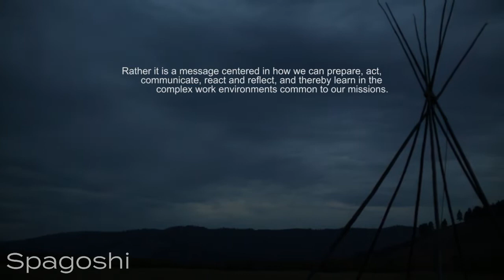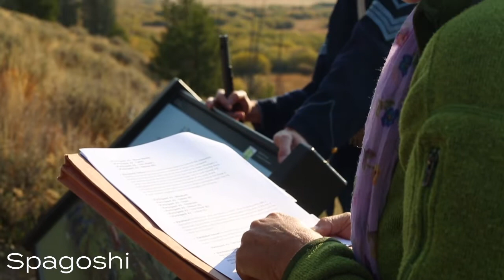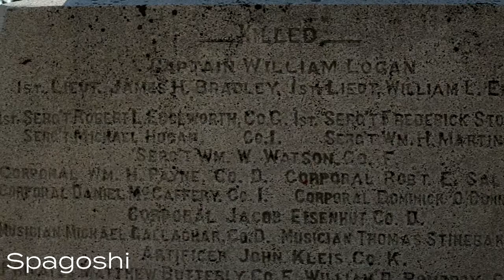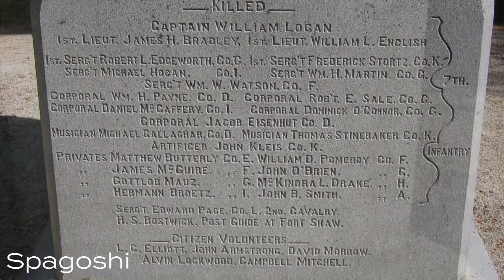Nez Perce Battle of Big Hole Staff Ride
The devastating deaths of men, women, and children of the Nez Perce tribe in 1877 in a surprise attack by the U.S. Army has been well documented as the conflict that ended with the surrender of Chief Joseph. But a lesser known fact is how the agility and quick thinking of war chiefs during the battle of Big Hole has influenced modern military strategy.

Products we use*:
Compact Flash Memory Cards
External Hard Drive